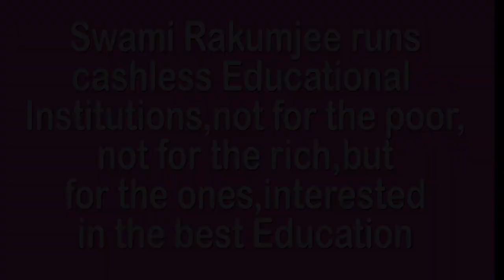ARE YOU THE LORD OF THE UNIVERSE BY SWAMI RAKUMJEE | Lord Mountbatten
808st26622 Lord Mountbatten said, "My mother said, Don't worry about what people think now. Think about whether your children and grandchildren will think you've done well ". by Swami Rakumjee, recorded at the Rakumjee Ashram Devanahalli Taluk, Bangalore rural Karnataka India. Dharmadhikari Swami Rakumjee runs Cashless Educational Institutions not for the poor nor for the rich, but for the ones interested in the best education.Donate
This link follows on Facebook, Instagram, Youtube.